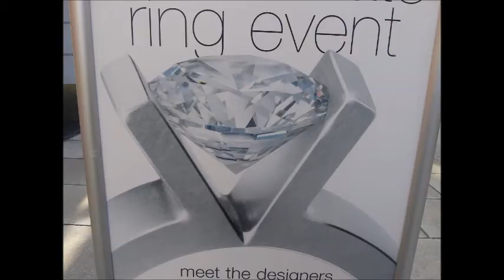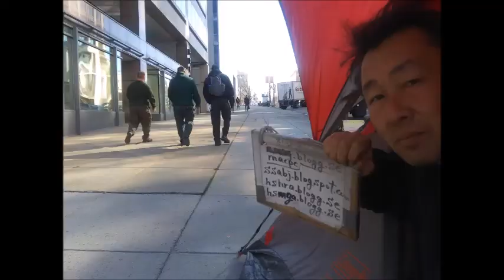Mar 03,04 2020 tue,wed in Starbucks,Washington d c